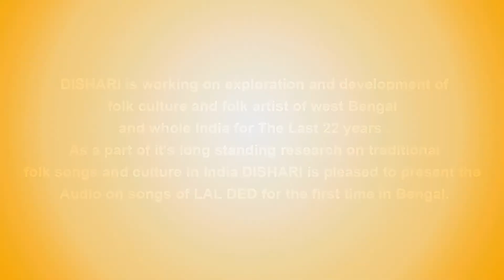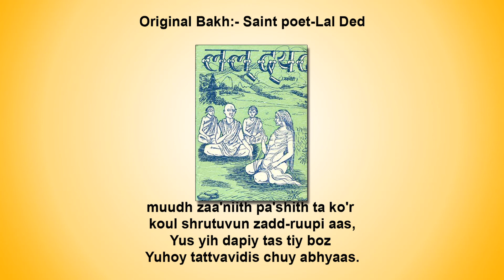SONG OF LAL DED, LALI || NAZMUL HASAN PRAVAT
Original Bakh:- Saint poet-Lal Ded
Lyrics in Bengali:- Shamik Ghosh
Voice:-  Nazmul Hasan Pravat
Tune:- Nazmul Hasan Pravat